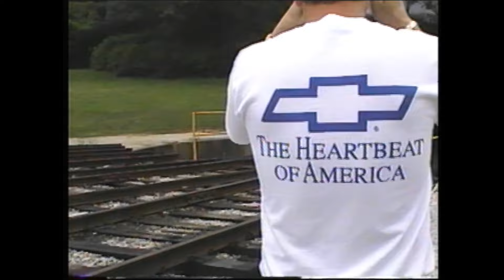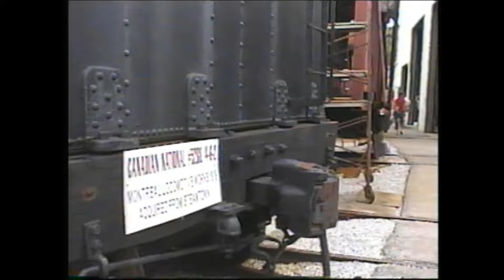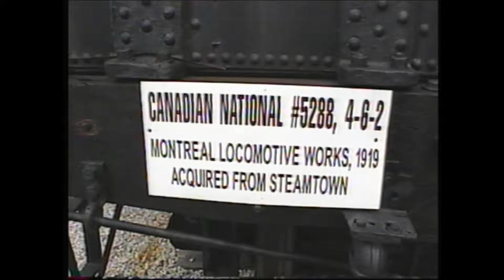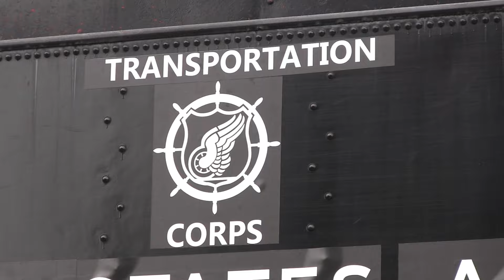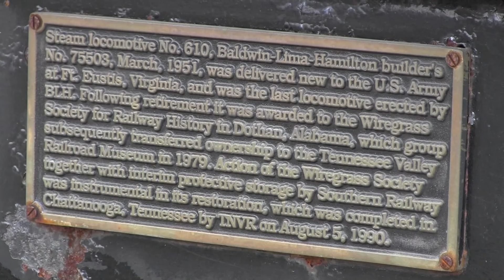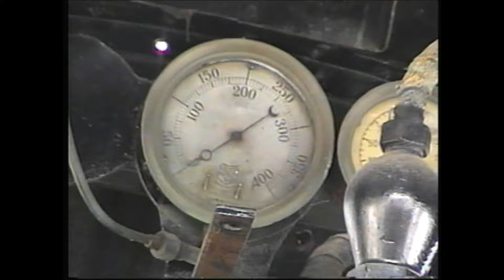Tennessee Valley Railroad, US Army 2-8-0 No. 610, June 2004, HD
Video of US Army 2-8-0 No. 610 in operation in 2004. Now in HD.